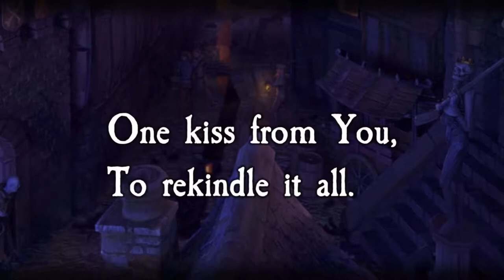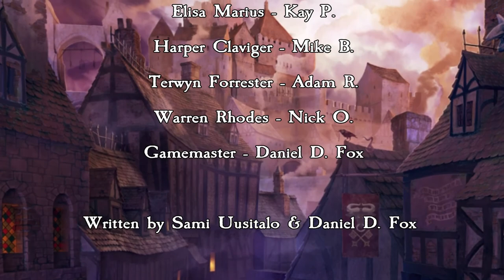Zweihänder RPG: Queen of Embers E41